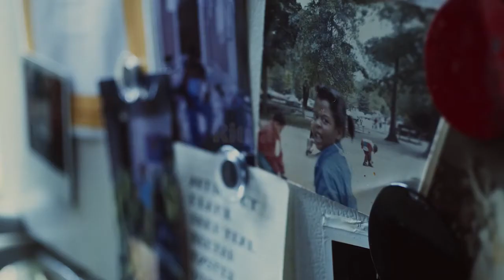Chef Millie Peartree's Rituals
Chef Millie Peartree's love for cooking began during childhood and has only grown through the years. 🍽 Visit the link below to learn about this acclaimed chef, her Full Heart Full Bellies initiative, and how her passion for the craft has developed — from her first recipe to her new dishes simmered in Le Creuset.

📸: Food & Wine